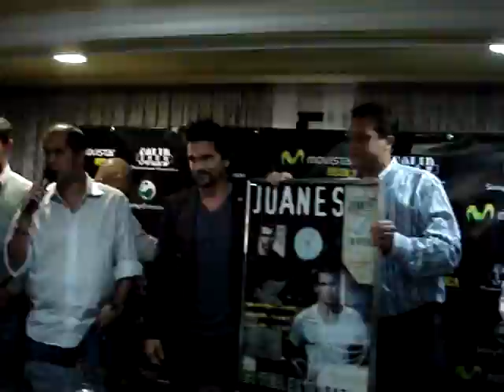Juanes recibe Disco de Diamante en Venezuela - Parte 2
Juanes recibe disco de Diamante por vender 50 mil discos en Venezuela de La Vida es un ratico.

Rueda de prensa Caracas (20/09/08) con motivo de La Vida World Tour

Grabado por Leandro Giancola